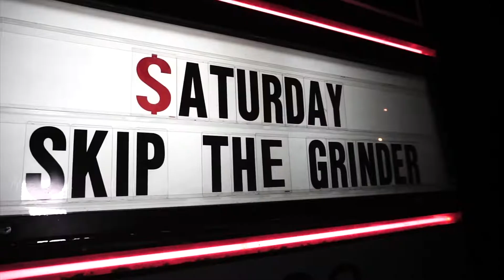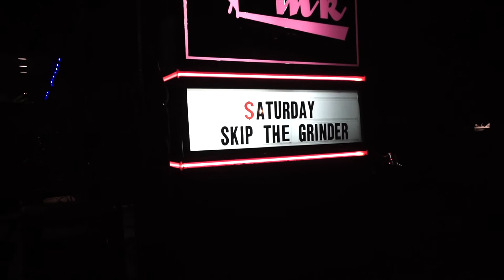Skip The Grinder Bag It Up Music Video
Strippers,money,music,working,trees trimming,lawnmower,coconuts